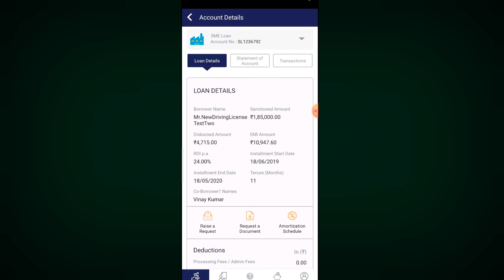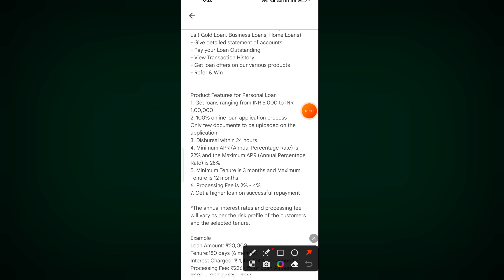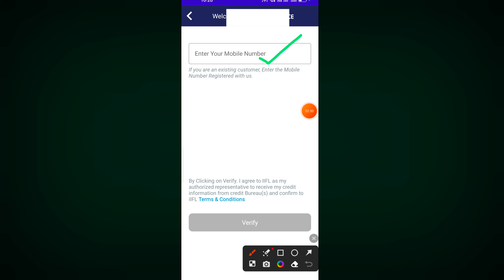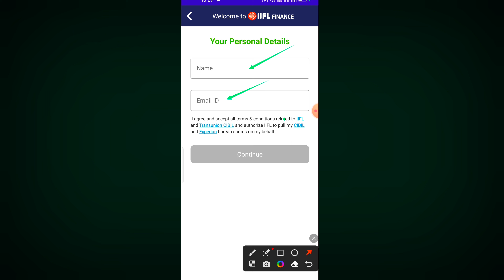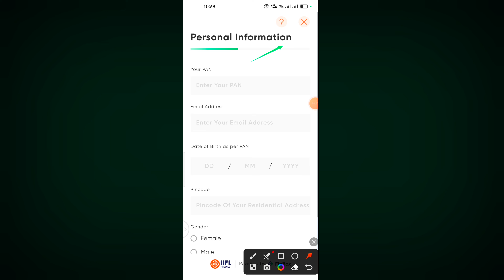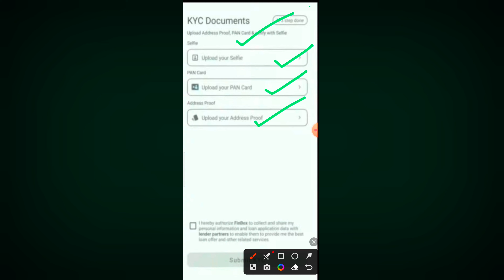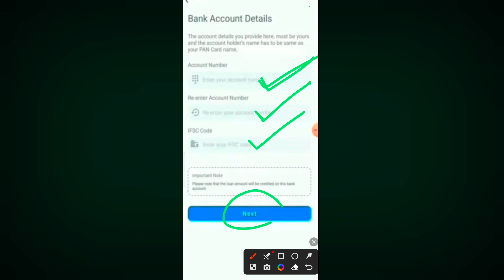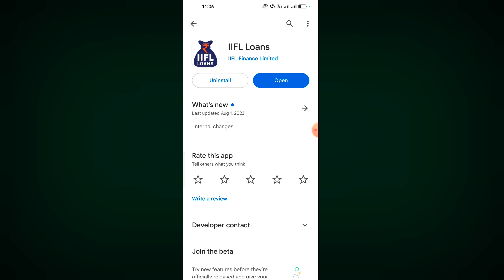new best personal loan app | emergency loan app | instant approval loan app |adhar card se loan 2023